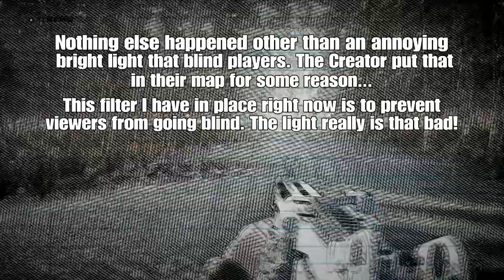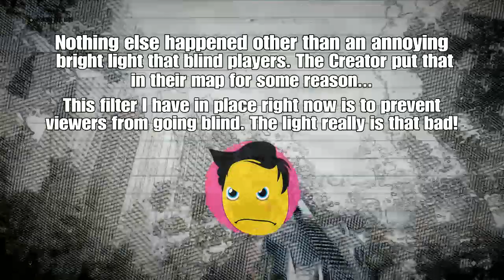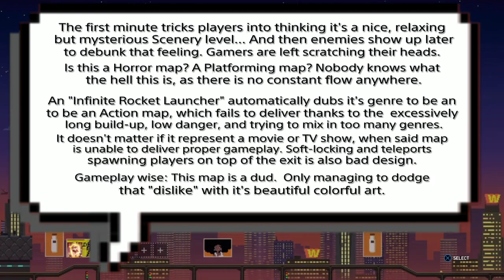Requested Maps #12 - Far Cry 5 Arcade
More requests fulfilled! Long video today.

0:00 - QuarantineZone Virus
11:40 - QuarantineZone Virus (played again)
14:33 - Doctor Strange